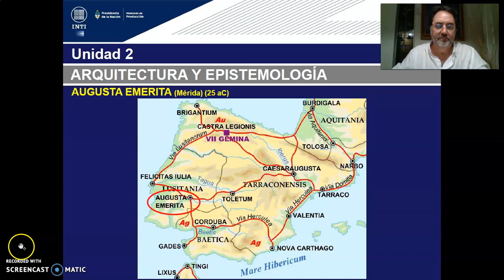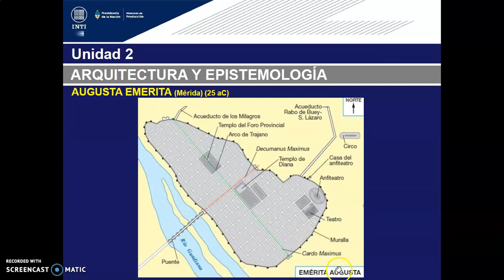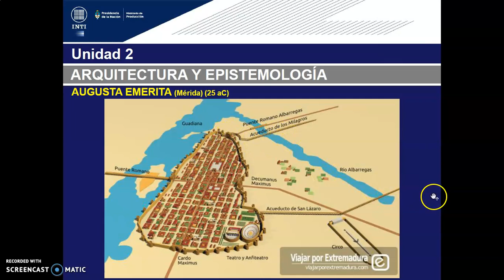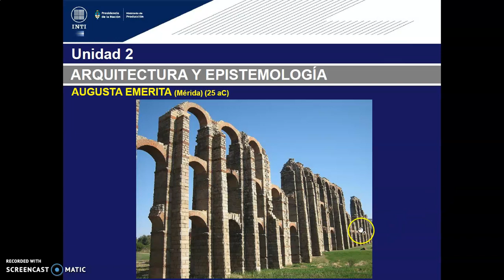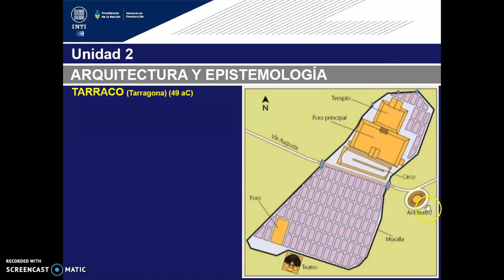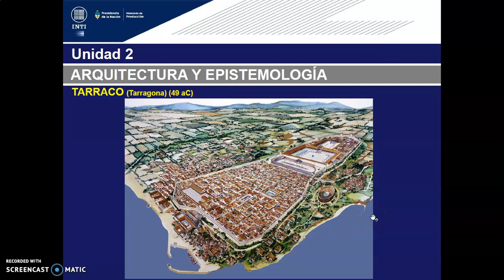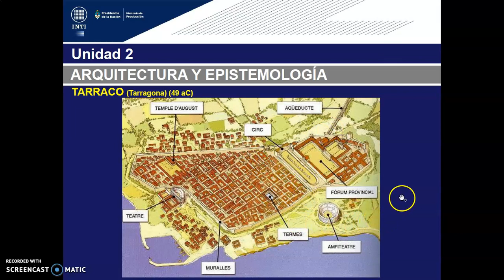TEORICO 6 - Tema 1. Epistemes Diseño Urbano. Grecia y Roma (PARTE 4) Arq. GILDEZA